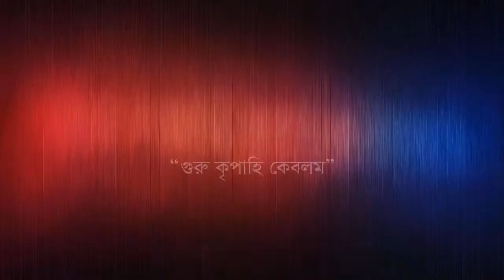ভজরে আনন্দের গৌরাঙ্গ ধররে মন সাধুর সঙ্গ। কন্ঠে সুমিত বর্মন ।৬৩ তম ভক্তসম্মিলনী ২০২২ ছান্দড়া আশ্রম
”জয়গুরু,জয়গুরু,জয়গুরু”
সদগুরু শ্রী ১০৮ স্বামী নিগমানন্দ স্বরস্বতী পরমহংসদেব প্রবর্তিত ঠাকুরের সার্বভৌম ভক্তসম্মিলনী, জেলা ভক্তসম্মিলনী, পৌর্ণমাসিক সংঘ, এবং বিশেষ সংঘের সব ধরনের গান, বক্তৃতা, আরতী, গীতা পাঠ, ঠাকুর সম্পর্কে আলোচনা এবং হিন্দু ধর্মীয় সব ধরনের অনুষ্ঠান দেখতে ও শুনতে ঠাকুরের এই চ্যানেলটিকে সাবস্ক্রাইব করুন।

এই লিঙ্কে।

"keyword"
ভজরে আনন্দের গৌরাঙ্গ ধররে মন সাধুর সঙ্গ,
ভজরে মন আনন্দের গৌরাঙ্গ,
ভজরে আনন্দের গৌরাঙ্গ লিরিক্স,
ভজরে জেনে শুনে,
ভজরে মন সাধুর সঙ্গ,
ভজরে মন হরি নাম জপরে মন কৃষ্ণ নাম,
ভজরে মন শ্রীনন্দের নন্দন,
ভজরে প্রভূর নাম,
ভজরে ইষ্ট নাম,
ভজরে মন,
ভজরে ভজরে কালী নাম,
ভজরে মন জেনে শুনে,
vojora anandor gourango,
bhajo re anand gourango,
lalon song,
hare ksirhna,
lalon fakir song,
robena e dhon,
payechi ek vanga tori,
tin pagole holo mela,
sadhguru nigomananda